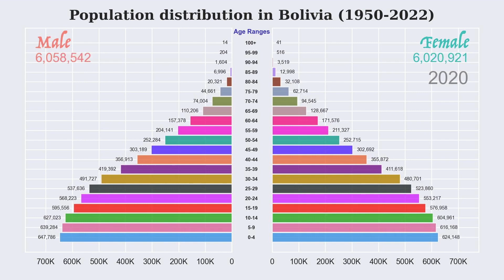Population distribution in Bolivia (1950 -- 2022)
Male and Female population in Bolivia from 1950 to 2022. The population is presented for each range band of 5 years. Data is sourced from United Nations, Department of Economic and Social Affairs, Population Division (2022). World Population Prospects 2022: Data Sources. (UN DESA/POP/2022/DC/NO. 9).